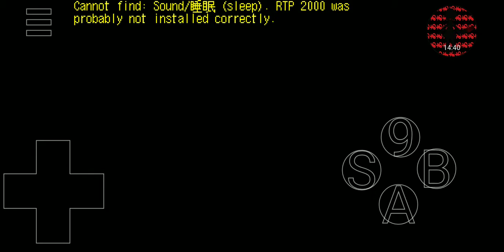Museum... and a flying fish world